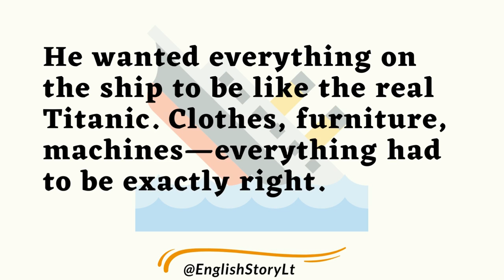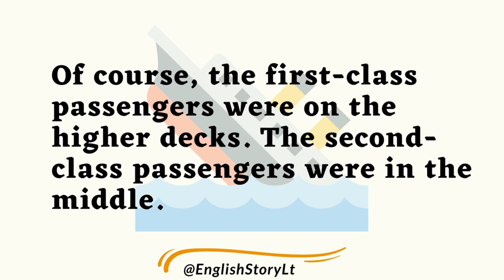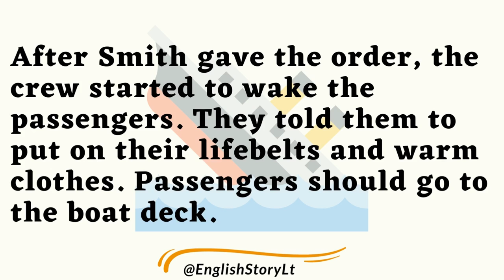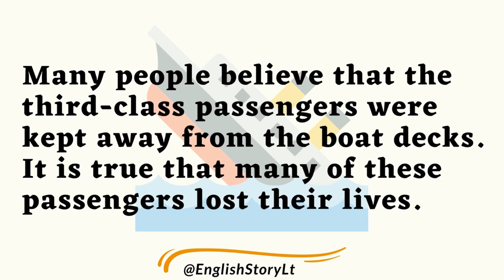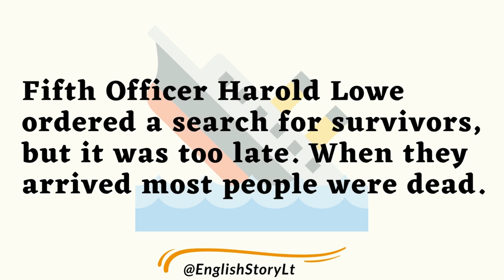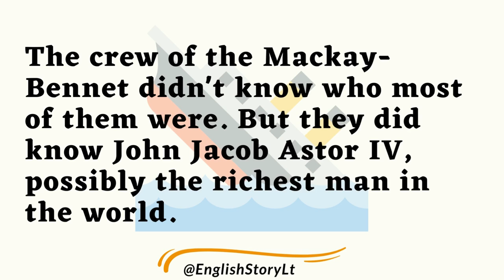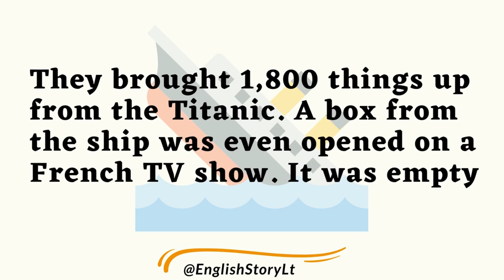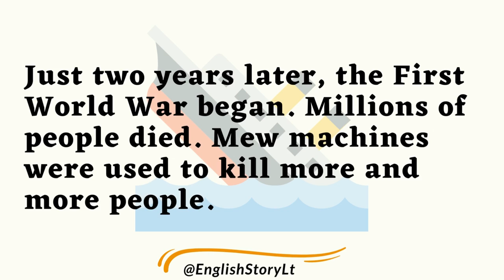Titanic 🌻Learn English through Real story🌻PAUL SHIPTON🌻Level 3🌻True fascinating story🌻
Parents said goodbye to their children. Husbands kissed
their wives for the last time. One woman's husband told
her, "You go. 1 will stay." The lifeboat left, and she never
saw him again.
There were many examples of bravery on the Titanic on the
night of April 14, 1912. Some of the crew and passengers
worked all night to save other people.
Learn English through the story "Titanic
" English story level 3 🌻 Learning English while listening to stories is very enjoyable and effective. Listening to the story daily will help improve your English pronunciation and listening skills.